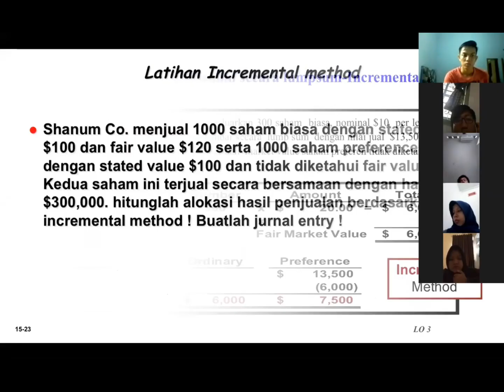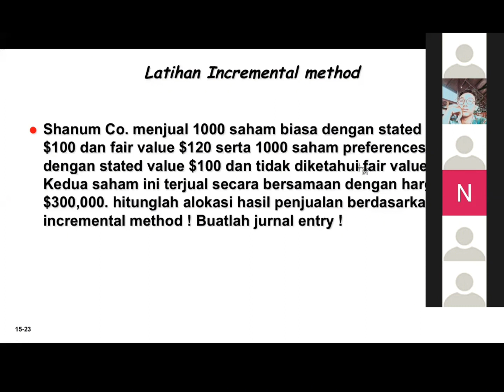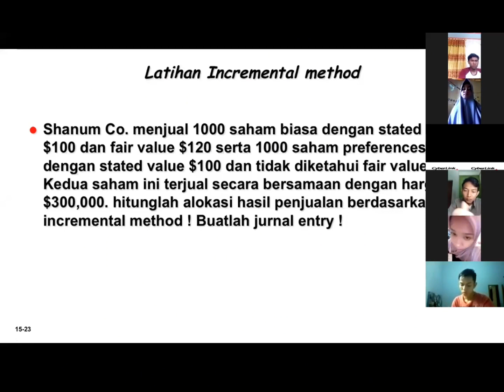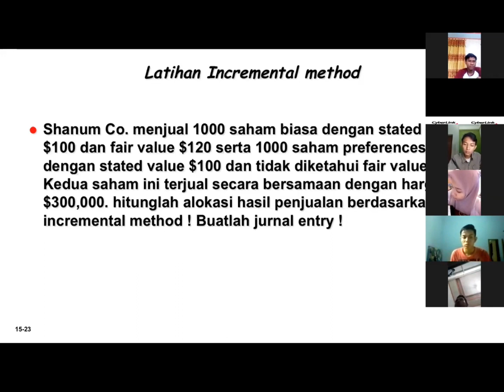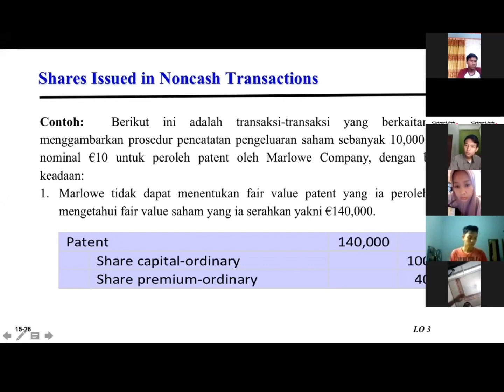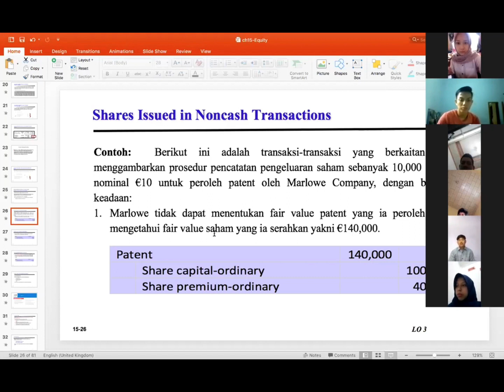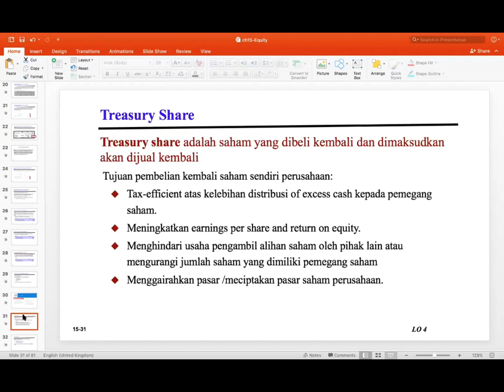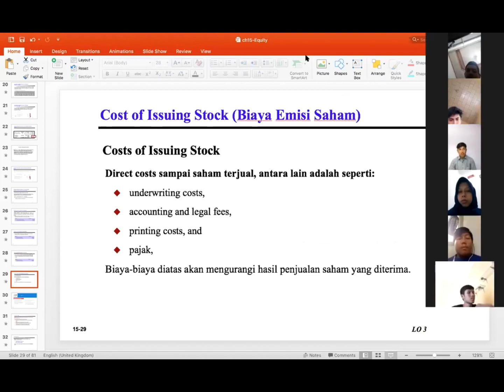Equity-Metode Alokasi Hasil Penjualan-Incremental Method Contoh dan Latihan